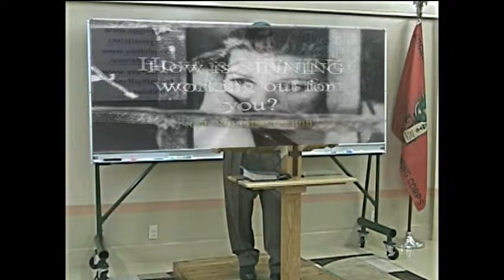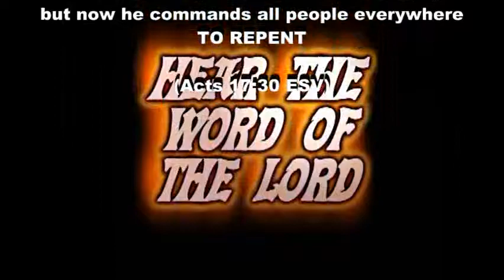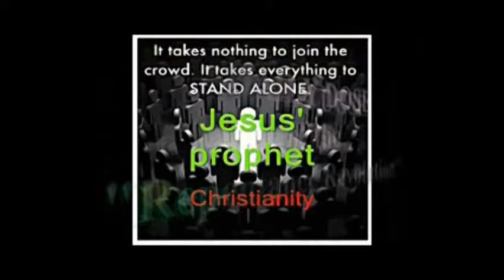The Unrepentant Pt1C